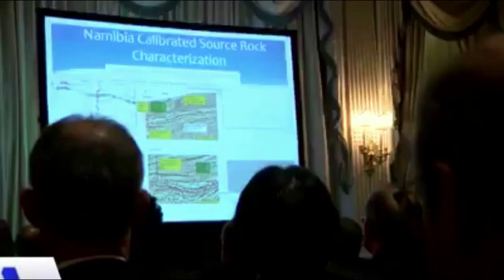DEG DEG Top Ciidan Daabacsan Sh Shariif oo Gudaha Muqdisho usoo galaya & Dagaal Sokeeye oo Qarka u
DEG DEG Top Ciidan Daabacsan Sh Shariif oo Gudaha Muqdisho usoo galaya & Dagaal Sokeeye oo Qarka u Saaran Dagaalka doorashada iyo ciidamada duleedka muqdisho ku hubeysan Xaalad cabsi ah magaalada muqdisho,xog xasaasi ah